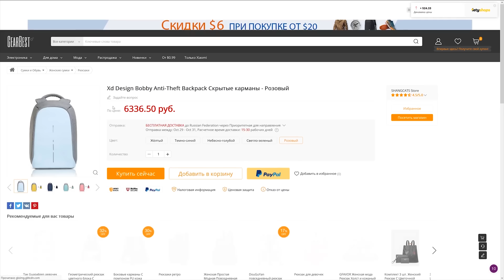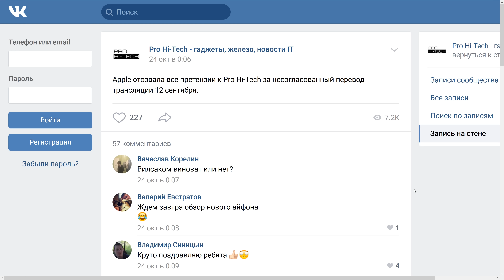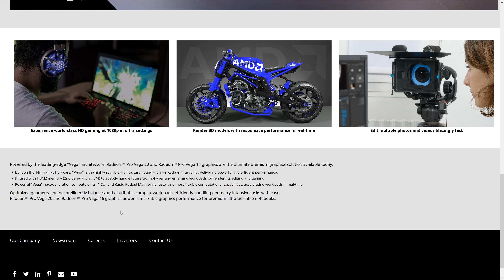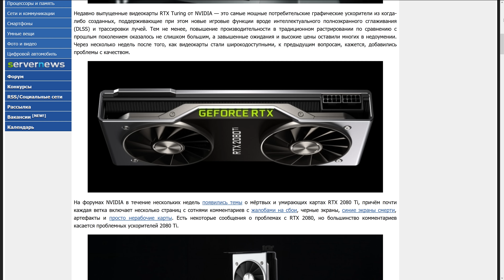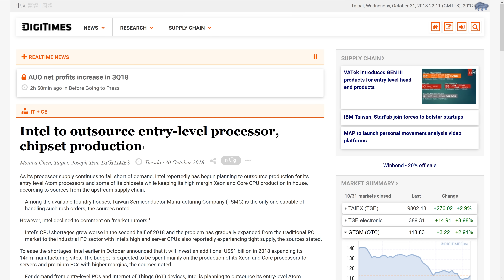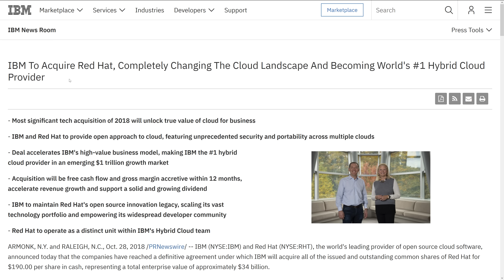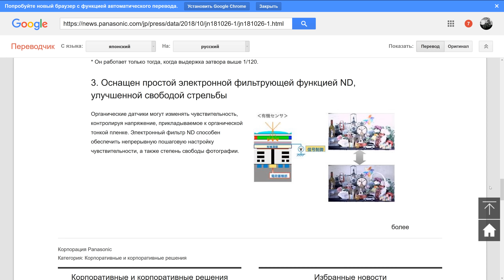Apple, Intel, AMD, проблемные GeForce RTX и революция из мира камер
В этом видео уделим внимание самому важному, что произошло на вчерашней презентации Apple MacBook Air, MacBook Pro, iPad Pro, Pencil 2 и Mac Mini 2018. Перестановкам и изменениям в Intel. Новинкам от AMD. Проблемам видеокарт Nvidia GeForce RTX. Поглощению поставщика Linux-решений Red Hat корпорацией IBM. И, пожалуй, главной новости из мира фотокамер и видеокамер - Panasonic представили принципиально новую матрицу органического типа с global shutter, сверхшироким динамическим диапазоном и улучшением ситуации с шумами. Неужели, пора готовиться избавляться от накупленных тушек ради грядущих новинок? Новости и аналитика от Pro Hi-Tech.